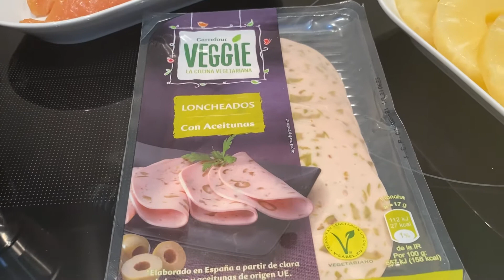POLLO A LA HAWAIANA 😋MIRA LO QUE HE HECHO EN 5 MINUTOS Y SIN APENAS INGREDIENTES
Sígueme también en facebokk

Cocinacaseraconmariam